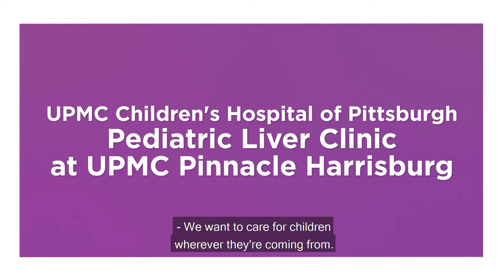Pediatric Liver Clinic at UPMC Pinnacle Harrisburg | UPMC Children's Hospital of Pittsburgh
UPMC Children's Hospital is committed to providing expert care for patients regardless of where they live.
Learn More About the UPMC Children's Hospital of Pittsburgh Pediatric Liver Clinic at UPMC Pinnacle Harrisburg.